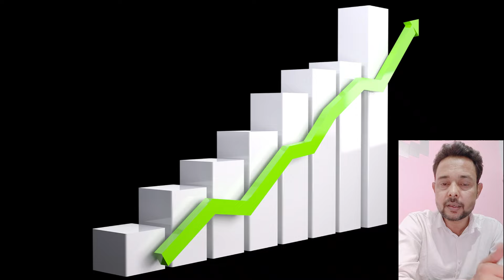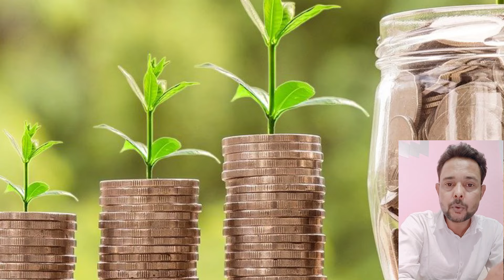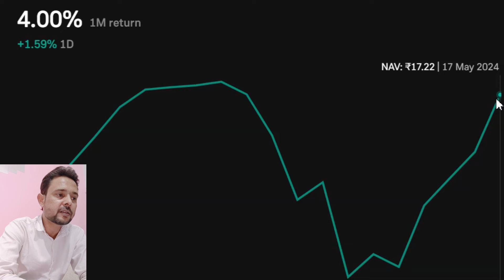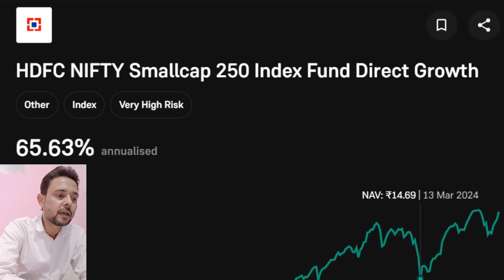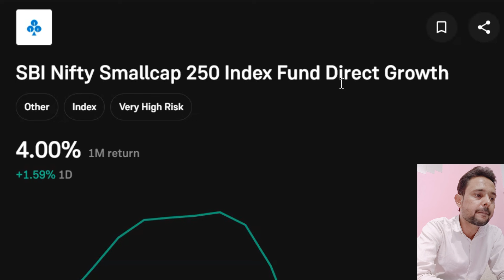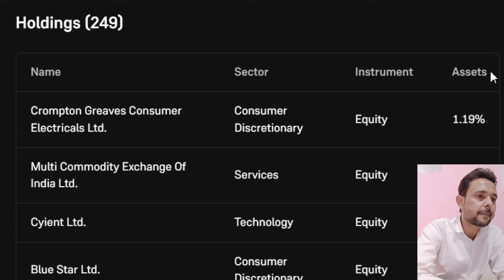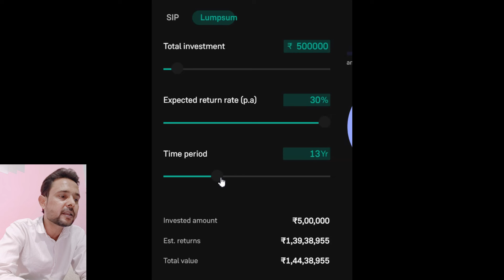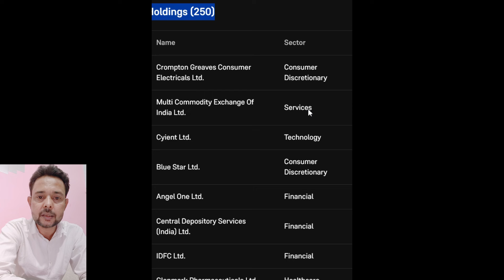BEST 4 NEW MUTUAL FUNDS | Best Mutual Funds for next 10 years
AAJ SE 10 SAAL BAAD AAP CHAHTE HAIN KI AAP HO CRORPATI TO ABHI SE AAP 50 HAZAR DAAL DO 4 BEST MUTUAL FUNDS MEIN.

YAHAN AAP APNE LIYE BDA FUND BNA SAKTE HAIN.